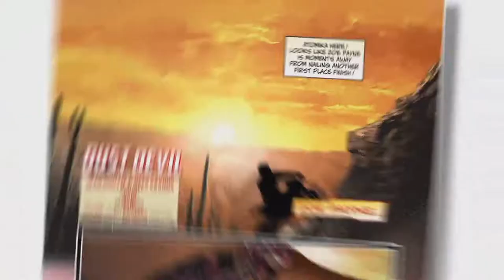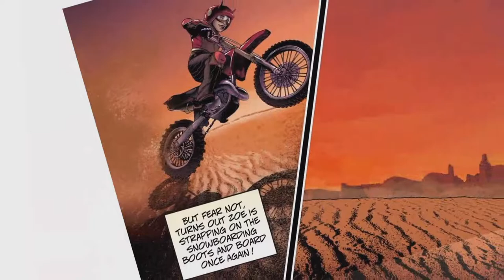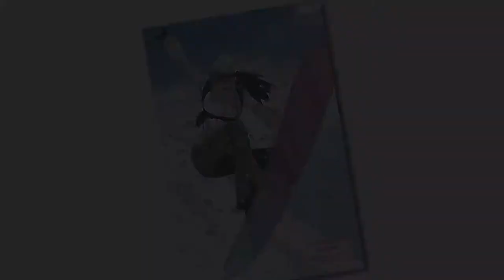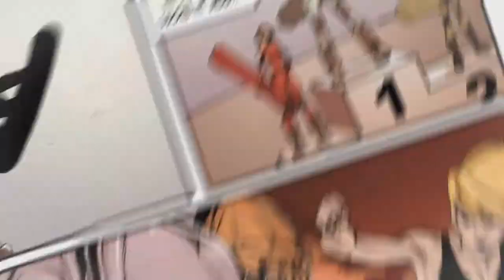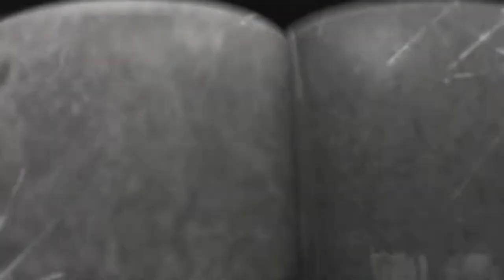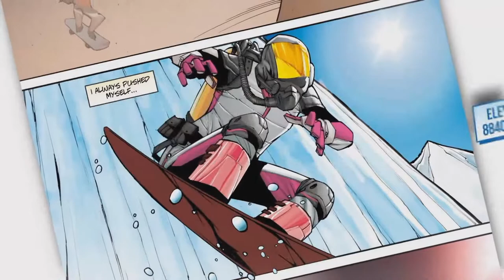Woods Live Stream